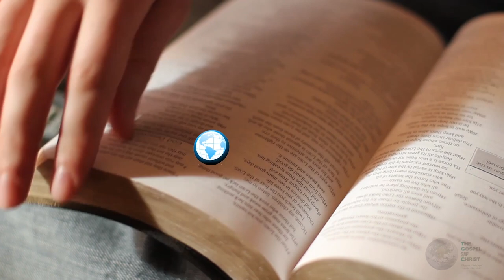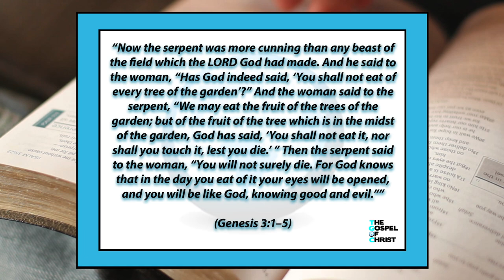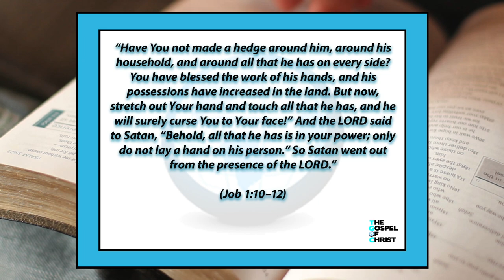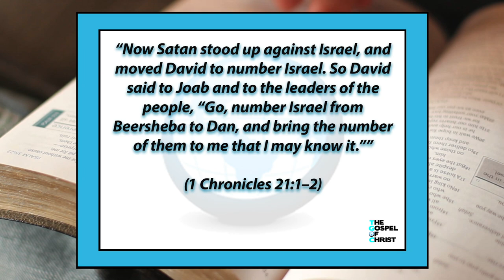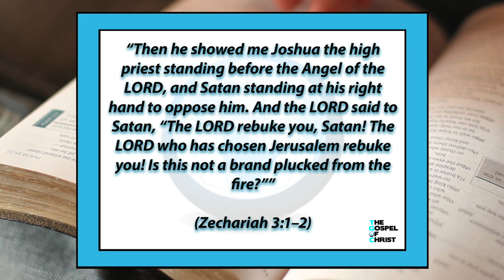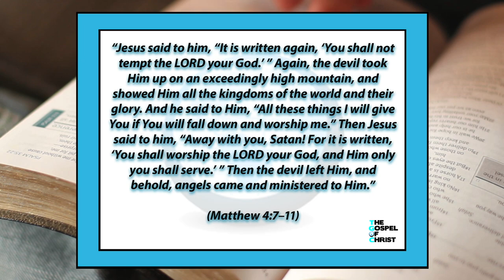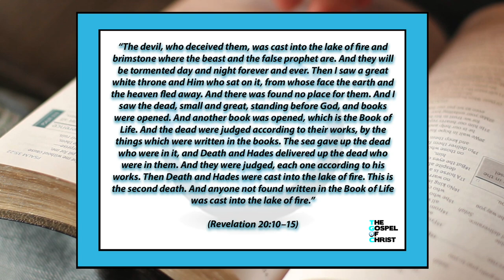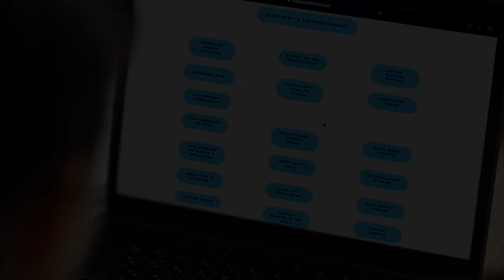His Names & Appearance in Scripture - Satan: Knowing the Enemy - The Gospel of Christ - Satan 2